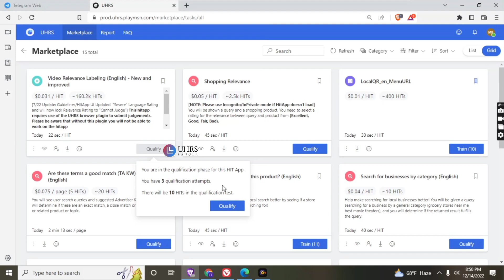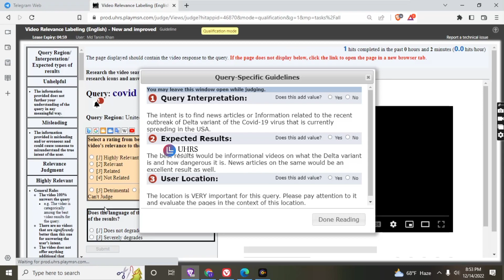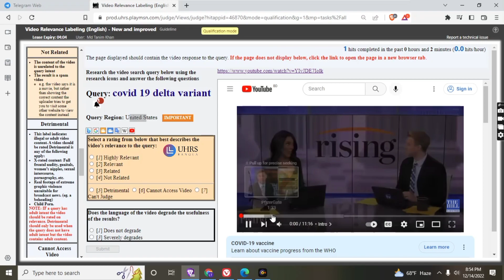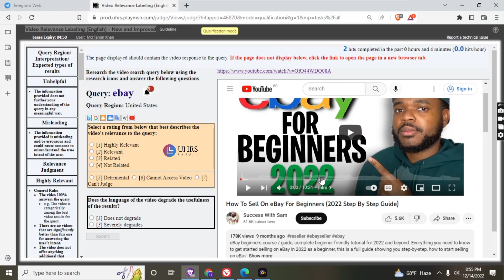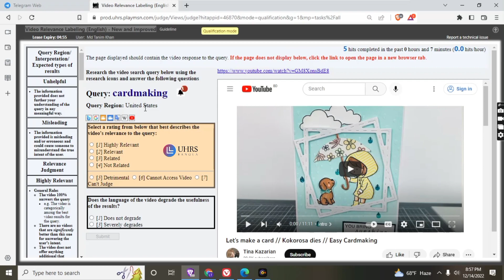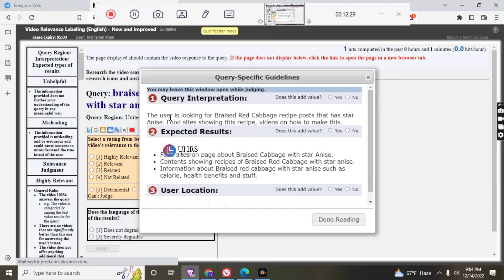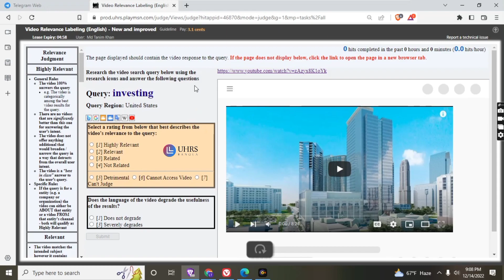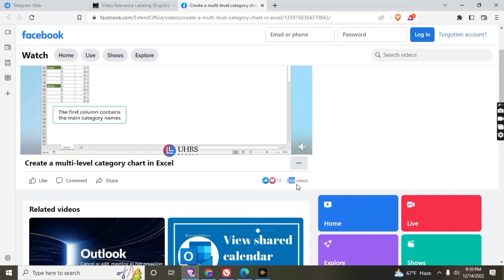Video Relevance Labeling (English) - New and improved Qualification | কাজের নিয়ম | UHRS Bangla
Video Relevance Labeling (English) - New and improved Qualification | Step to Step কাজের নিয়ম | UHRS Bangla

uhrs bangla tutorial
uhrs jobs
Select Good Entity list | কাজের নিয়ম | UHRS Bangla
uhrs qualification test
Select Good Entity list uhrs
Uhrs bangla
Related videos relevance Labeling EN Qualification with ( English Subtitle )